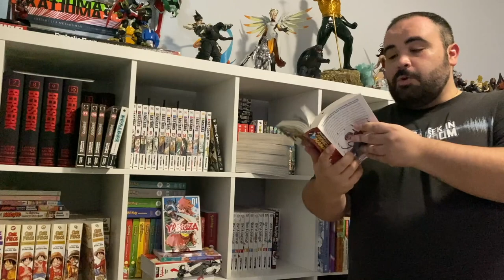HAULING GRAIL MANGA & FIGHTING COVID | APRIL MANGA HAUL 2022!